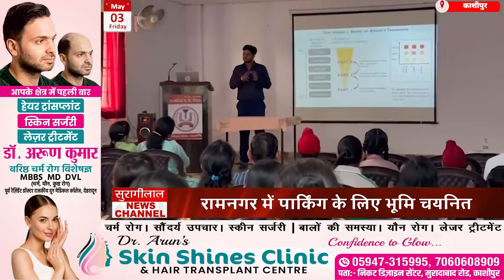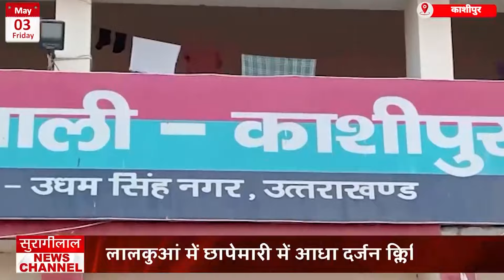*KASHIPUR BULLETIN || काशीपुर के मुख्य समाचार || 03-05-2024 || सुरागीलाल न्यूज़ चैनल*